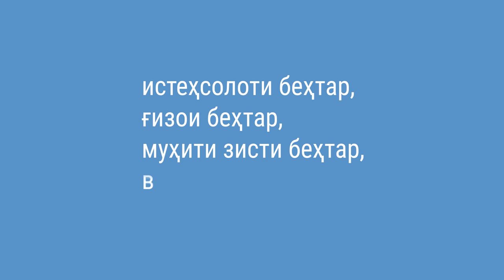Мо ҳама бо ҳам пайвастаем.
Ҷаҳоне, ки дар он ҳеҷ кас дар канор намондааст, чӣ гуна аст? Оё он барои ҳама ғизои солим дошта бошад? Ба мо онро тавассути расм кашидан нишон диҳед ва дар Озмуни расмҳои Рӯзи умумиҷаҳонии озуқаворӣ иштирок намоед. Мӯҳлати охирини пешниҳоди расмҳо 4-ми ноябри соли 2022 мебошад.